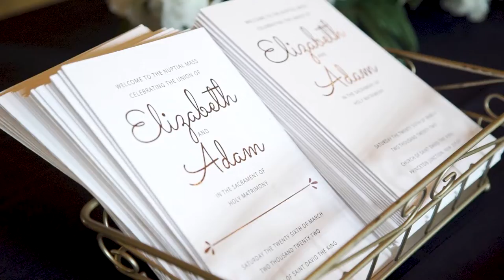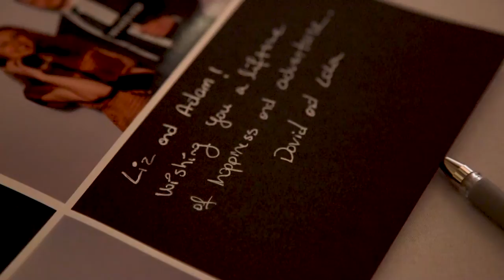Dreamy estate wedding with drone // Ashford Estate // Allentown, NJ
Elizabeth and Adam had an amazing, beautiful wedding at the Ashford Estate!

Venues:
Ceremony: St. David the King Church, Princeton Junction, NJ
Reception: Ashford Estate, Allentown, NJ

Vendors:
Photo: Lizzie Burger Photography
Video: Merryweather Films
Flowers: Wildflowers in Princeton Junction
Hair: JC Hair Design (Jessica)
Make-up: Beauty on Location